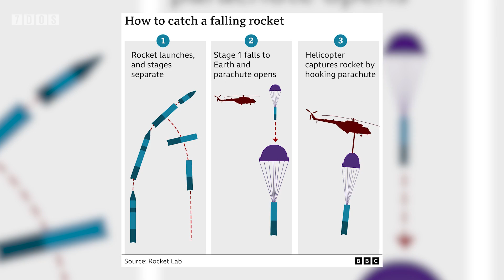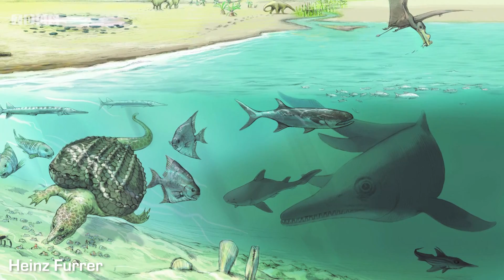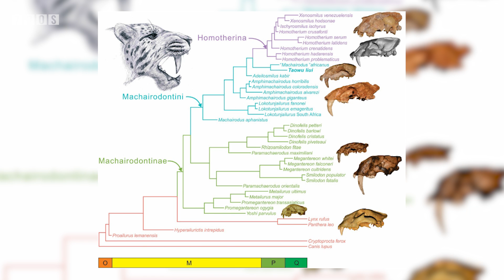A Dwarf Sabretooth Cat Discovered | 7 Days of Science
In this week's 7 Days of Science, I am doing a thing.
Honest to God.
I am.